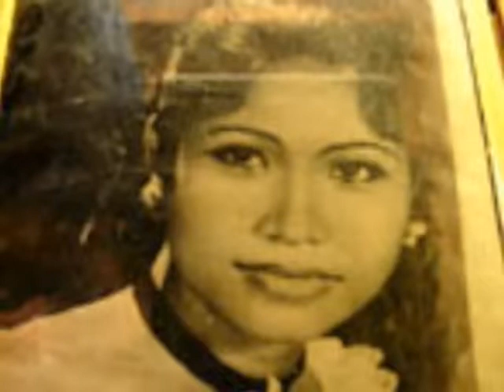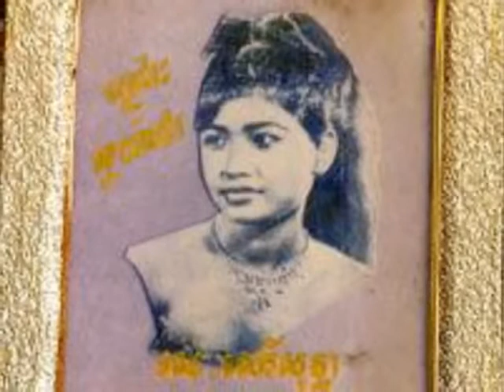Jomreang Teav Aek Ros Sereysothea YouTube